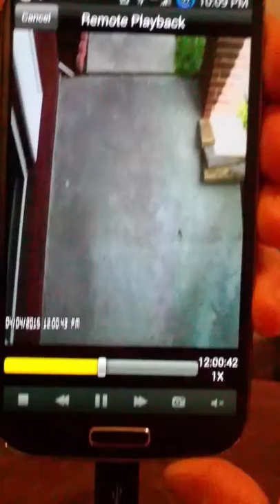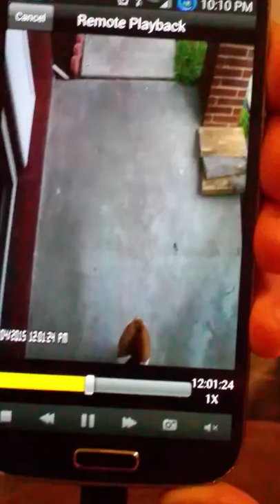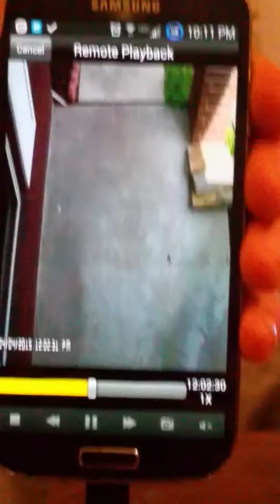Our dog harassing the ups man